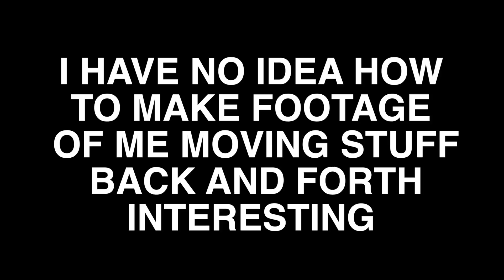30 Days of Creating - Video #26: I lift things up and put them down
Did a strongman-ish workout.

465lbs down and back yoke carries
10 x 135lbs cleans
10 rounds